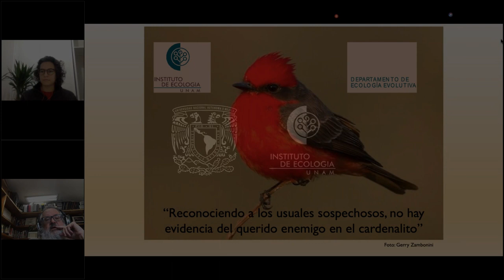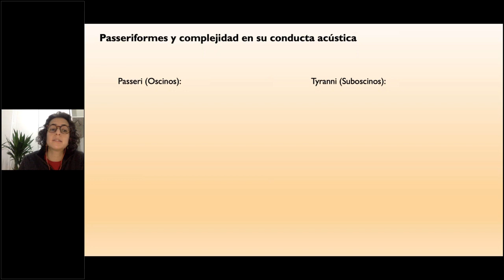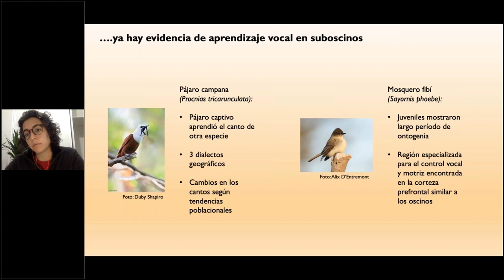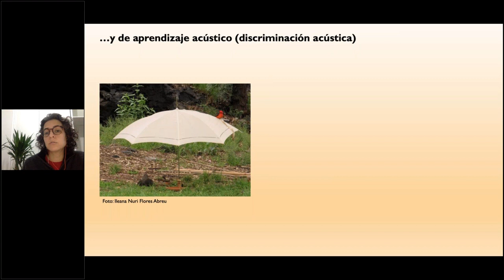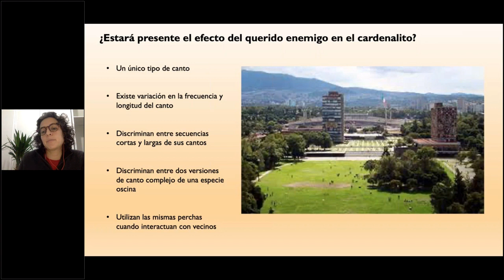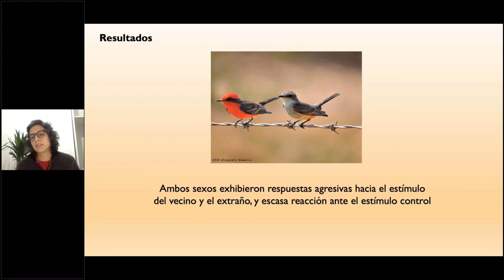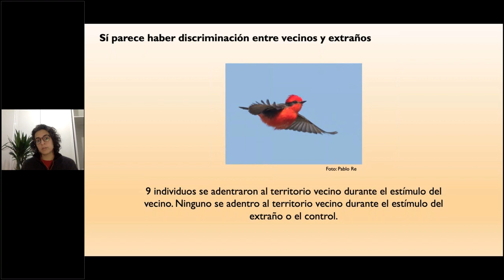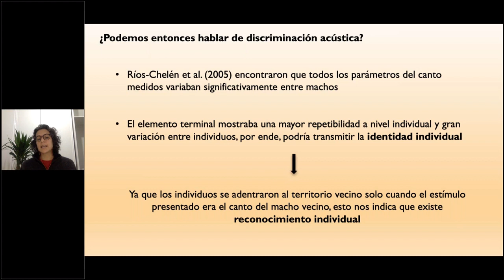Reconociendo a los usuales sospechosos, no hay efecto del querido enemigo en el cardenalito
Seminario impartido por la Dra Esmeralda Quiros Guerrero, en el Instituto de Ecología, UNAM, el 4 de noviembre de 2022